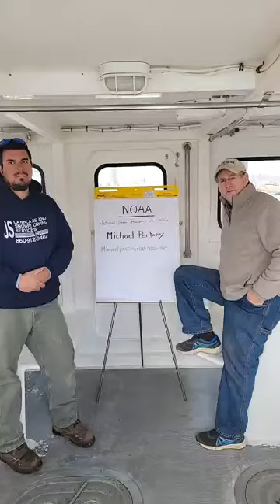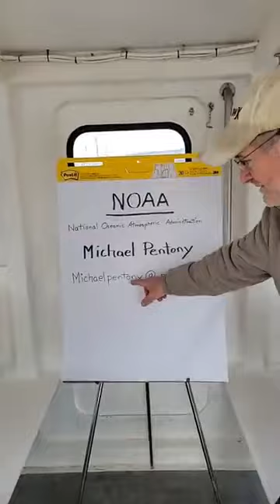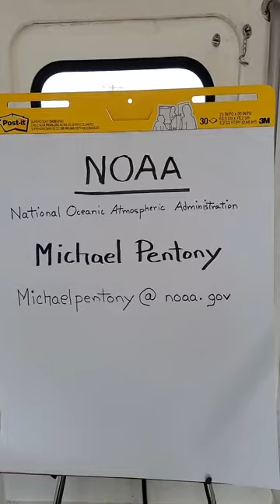Important Updates from Capt. Greg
Important Updates about scup from Capt. Greg & CJ.